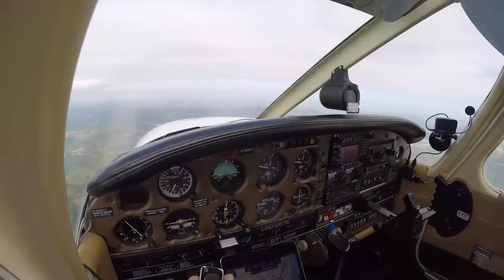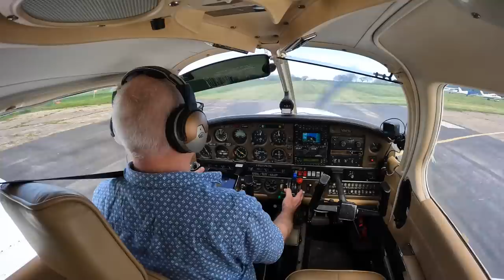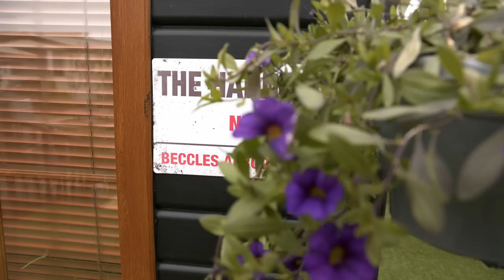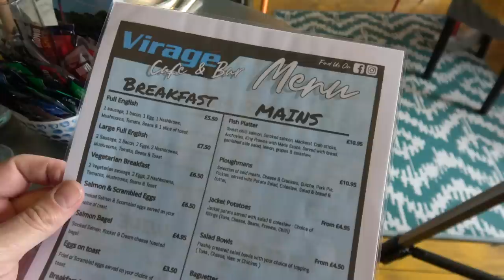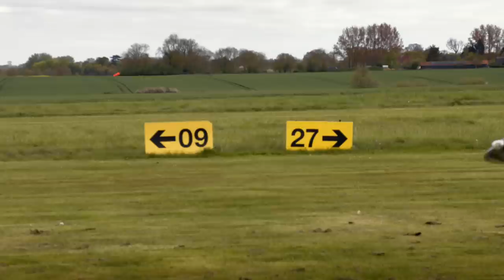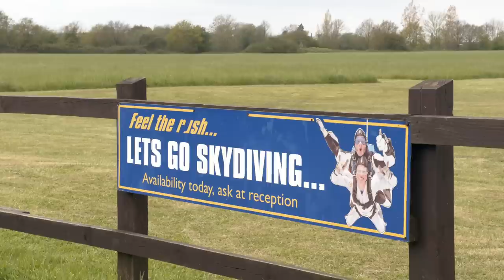Aerodrome Review: Beccles EGSM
I visit the vibrant Beccles aerodrome in Suffolk.  The UK's most easterly airfield.